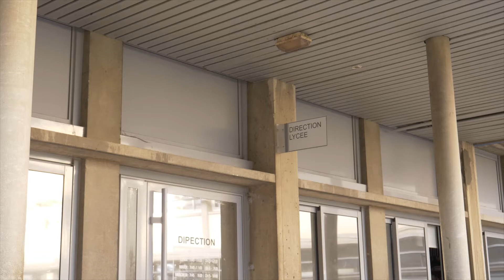Michel SIDOBRE Proviseur dans COMPLOT de Patrick MILANI